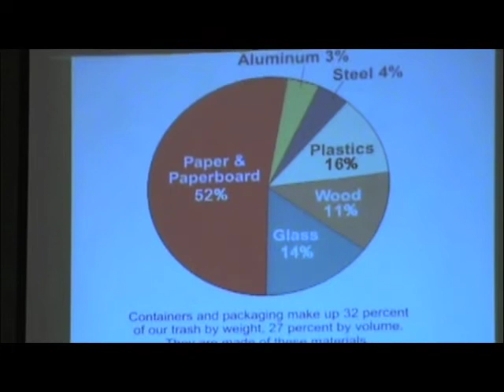Darrin Duber-Smith Part 4 (ABS 2008)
Darrin spoke at the Salon Sustainability Summit, America's Beauty Show 2008 in Chicago.